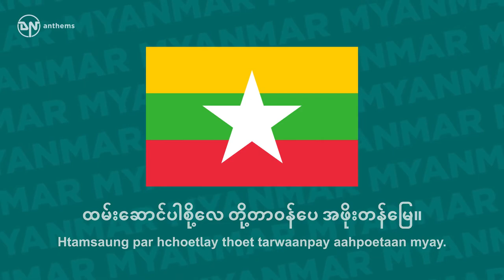National Anthem of Myanmar Kaba Ma Kyei ကမ္ဘာမကျေ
The national anthem of the Republic of the Union of Myanmar (Burma). Lyrics in Burmese: တရားမျှတ လွတ်လပ်ခြင်းနဲ့မသွေ၊ တို့ပြည်၊ တို့မြေ၊ များလူခပ်သိမ်း၊ ငြိမ်းချမ်းစေဖို့၊ ခွင့်တူညီမျှ၊ ဝါဒဖြူစင်တဲ့ပြည်၊ တို့ပြည်၊ တို့မြေ၊ ပြည်ထောင်စုအမွေ၊ အမြဲတည်တံ့စေ၊ အဓိဋ္ဌာန်ပြုပေ၊ ထိန်းသိမ်းစို့လေ။ ကမ္ဘာမကျေ၊ မြန်မာပြည်၊ တို့ဘိုးဘွား အမွေစစ်မို့ ချစ်မြတ်နိုးပေ။ ကမ္ဘာမကျေ၊ မြန်မာပြည်၊ တို့ဘိုးဘွား အမွေစစ်မို့ ချစ်မြတ်နိုးပေ။ ပြည်ထောင်စုကို အသက်ပေးလို့ တို့ကာကွယ်မလေ၊ ဒါတို့ပြည် ဒါတို့မြေ တို့ပိုင်နက်မြေ။ တို့ပြည် တို့မြေ အကျိုးကို ညီညာစွာတို့တစ်တွေ ထမ်းဆောင်ပါစို့လေ တို့တာဝန်ပေ အဖိုးတန်မြေ။ Lyrics Transliteration: Tararrmyahat lwatlauthkyinn nae m sway, Thoetpyi, thoet myay, Myarr luu hkaut saim, ngyaaimhkyamhcayhphoet, Hkwng tuunyemyaha, ward hpyauuhcaintae pyi, Thoetpyi, thoet myay, Pyihtaunghcu a mway, aamyaell taitan hcay, Aadhithtaran pyu pay, hteinsaimhchoet lay. Kaba ma kyei, myanmarpyi, Thoetbhoebhwarr a mway hcaitmhoet hkyitmyatnoe pay. Kaba ma kyei, myanmarpyi, Thoetbhoebhwarr a mway hcaitmhoet hkyitmyatnoe pay. Pyihtaunghcuko aasaatpayylhoet thoet karkwal m lay, Darthoetpyi dar thoetmyay thoet pinenaat myay. Thoetpyi thoetmyay aakyoeko nye nyar hcwar thoet taittway Htamsaung par hchoetlay thoet tarwaanpay aahpoetaan myay. English Translation: Accompanied with justice and freedom; our nation, our motherland. To bring peace to all people; the nation having equal right and pure policy, our nation, our motherland. Let us preserve with vow for perpetuity of our heritage of the Union. As long as the world exists, we love Myanmar, the true heritage of our ancestors. As long as the world exists, we love Myanmar, the true heritage of our ancestors. We shall safeguard the Union by sacrificing our lives. This is our nation, our motherland and our own land. Let us serve unitedly for the interest of our nation, our motherland. That is our duty for the precious land.